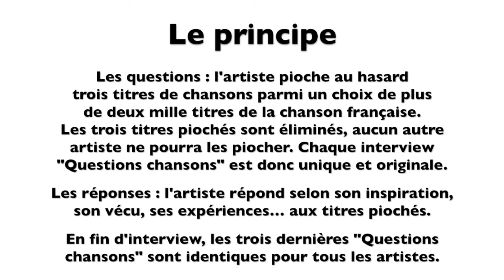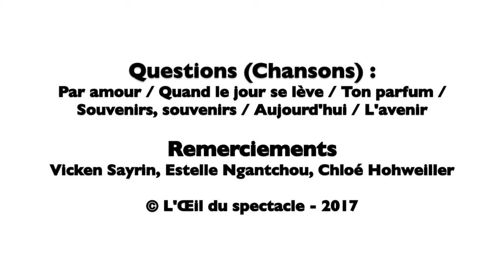L’Œil du spectacle Interview Laura Cahen Agence VS Com 18 janvier 2017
L’Œil du spectacle vous propose l’interview « Questions chansons » de Laura Cahen - Bureaux de l’Agence VS Com (Paris), le 18 janvier 2017.